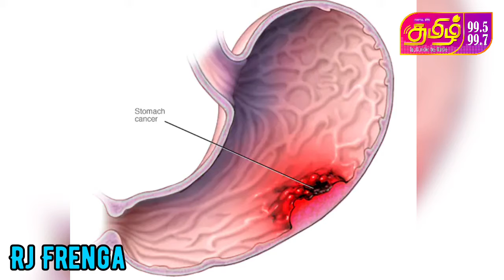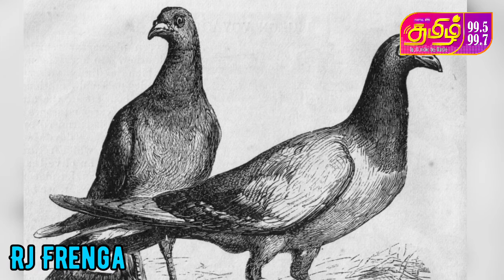அட China காரங்க இப்பிடியும் யோசிப்பாங்களா!